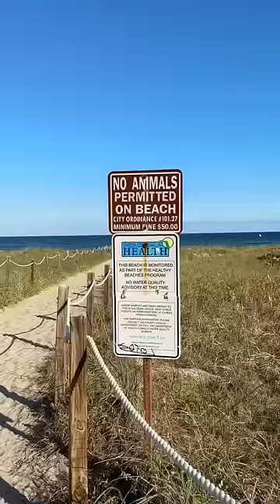Taking my dog to her favorite place on Earth!